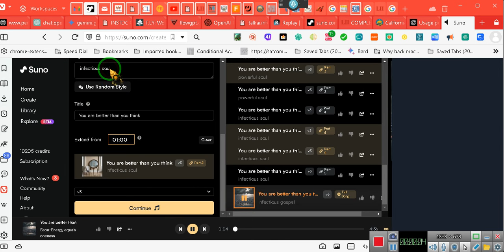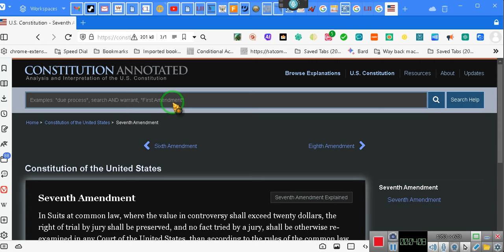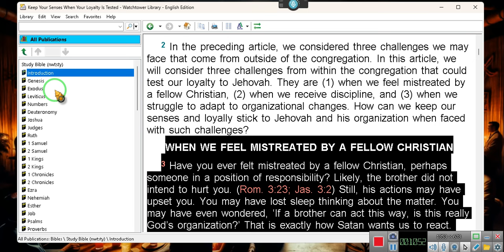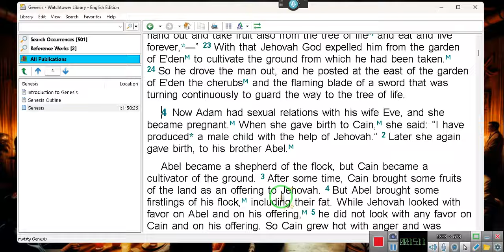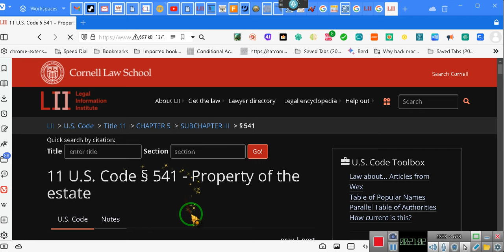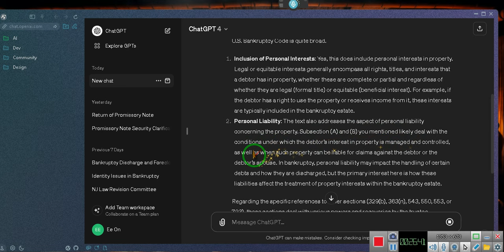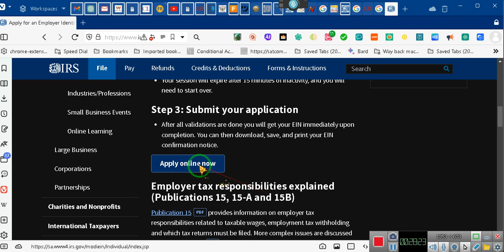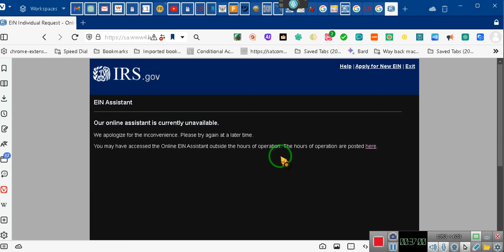All of it, done 4 "YOU" ~EeoN 2024 04 13